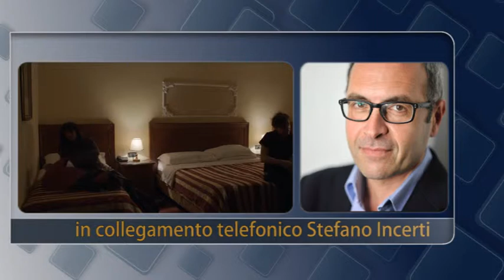"Neve": il noir bianco di Stefano Incerti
Roberto De Francesco e Stefano Incerti, rispettivamente protagonista e regista del film "Neve", distribuito da Microcinema. La storia di un uomo alla ricerca di qualcosa, una donna in fuga, un thriller on the road mosso dal denaro e incentrato su due vite in bilico, alle quali si fatica a trovare un bandolo, che per qualche ragione finiscono per legarsi l'una all'altra.